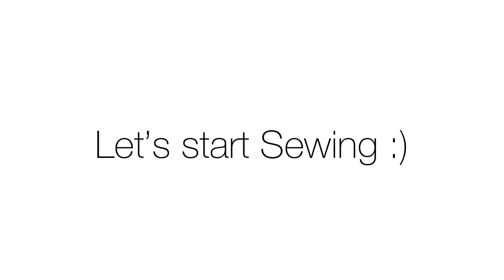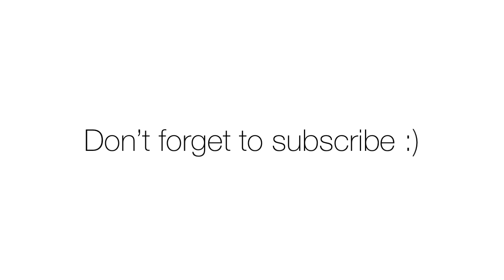How To Make Khimar in short fabric | One Hijab four style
Khimar in a meter's fabric